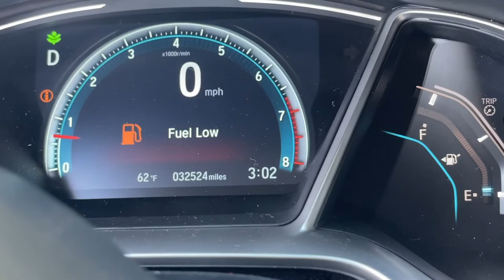Pro Boxing Debut in Tijuana Mexico 2022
pro boxing debuts at the big punch arena in tijuana mexico, entering through chula vista.